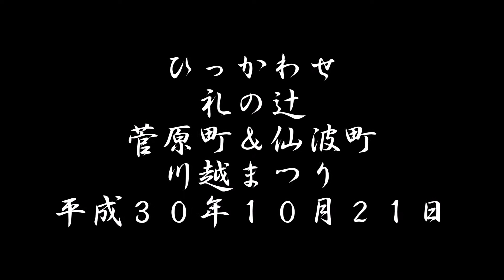曳っかわせ・礼の 辻・菅原町＆仙波町・川越まつり平成30年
4K動画
ユネスコ 無形文化遺産